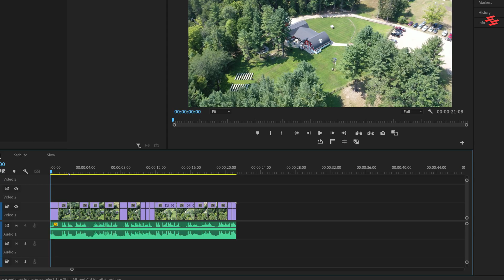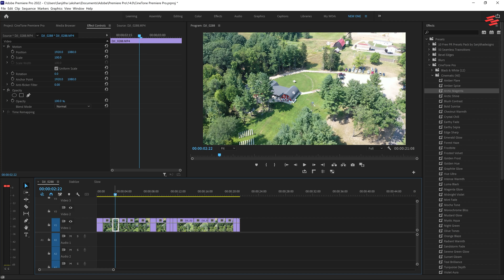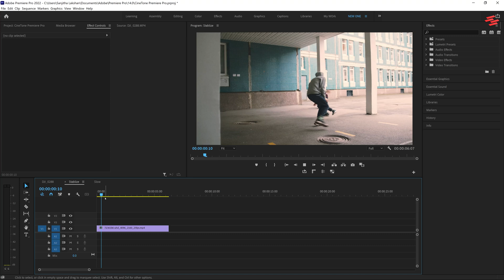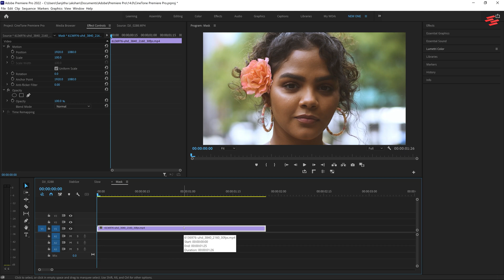5 Premiere Pro Tricks That Will CHANGE Your Editing! (Must-Know Hacks)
🚀 Want to edit FASTER and BETTER in Premiere Pro? These 5 must-know tricks will save you tons of time and make your workflow smoother than ever! Whether you're a beginner or a pro, these tips will level up your video editing game.

📌 In This Video:
✅ Trick #1 – How to Enable/Disable Audio Scrubbing
✅ Trick #2 – Apply Effects or Presets to Multiple Clips at Once
✅ Trick #3 – Get Smoother Slow Motion (Optical Flow Trick)
✅ Trick #4 – Stabilize Shaky Footage Like a Pro
✅ Trick #5 – Color Grade a Specific Part of Your Video

🎨 Want to take your color grading to the next level? I’m using my latest CineTone Pro preset pack with 100+ cinematic color presets!

⏳ Timestamps:
00:00 - Intro | 5 Premiere Pro Tricks You MUST Know!
00:12 Trick #1 | Enable/Disable Audio Scrubbing
00:34 Trick #2 | Apply Effects or Presets to Multiple Clips at Once
01:01 CineTone Pro | 100+ Color Presets!
01:16 Trick #3 | Get Smoother Slow Motion (Optical Flow Trick)
01:33 Trick #4 | Stabilize Shaky Footage Like a Pro
01:53 Trick #5 | Color Grade a Specific Part of Your Video